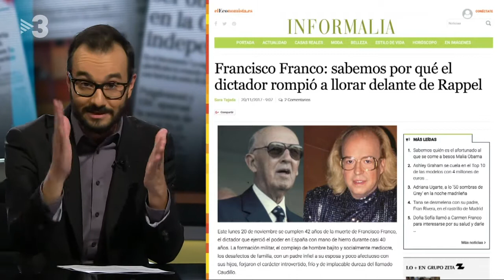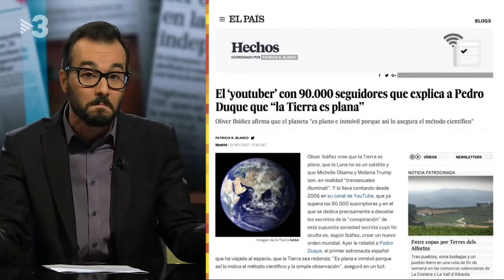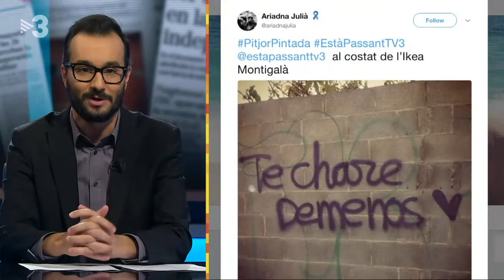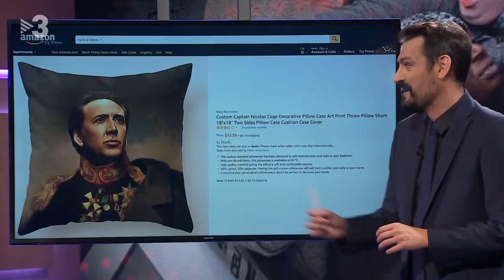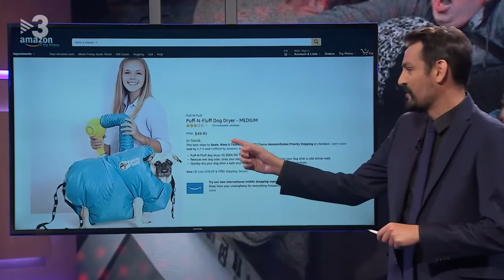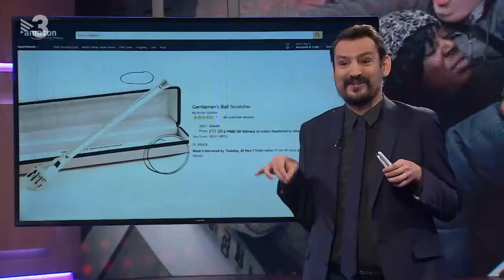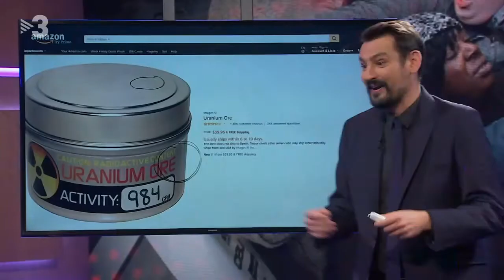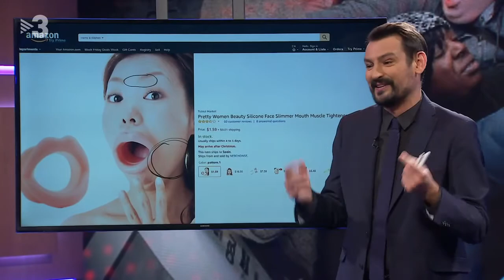Està passant - 23/11/2017 (TV3)